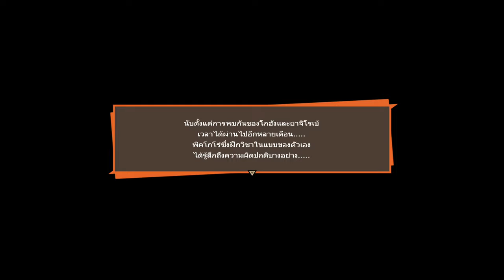อันตราย! เมื่อโกฮังกลายร่างที่แท้จริง │ DRAGON BALL Z: KAKAROT #3